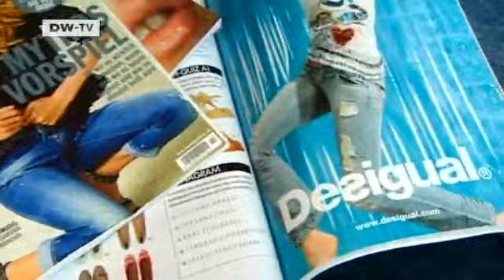Jeans Trends 2010 | euromaxx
Find out which kinds of jeans are IN in 2010. Patchwork jeans, destroyed jeans and denim accessories are all the rage.